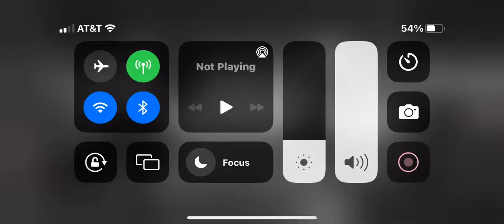6 ⭐️ Domino could be the answer to GORR if timing is perfect